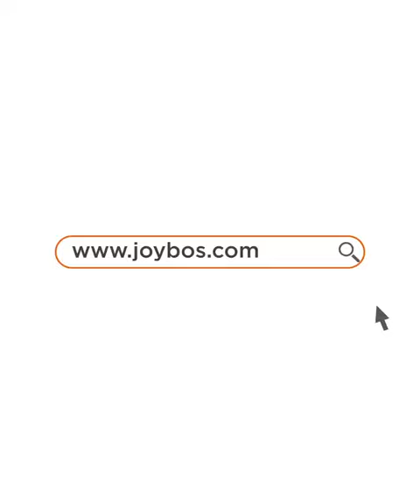【Clothes Storages】Joybos® Lightweight Suit Hanging Garment Dust-Proof Bag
Joybos● Dust-Proof Bag |  Lightweight Suit Hanging Garment Dust-Proof Bag
Best Seller🥇
💝Why you choose the product❓
1️⃣【High Quality Fabric】
2️⃣【 Home and Travel】
3️⃣【Versatility】
4️⃣【Safe and Non-toxic 】